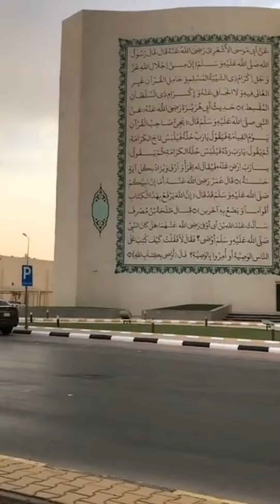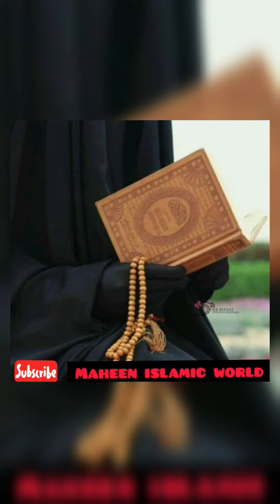Allah pe yaqeen || dil ka skoon || Allah ko chahny wala nikhar jata h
DEAR VIEWERS

This video is about Friday jumma Mubarak to all the muslims of the world God protect each and every human being Remember me in your's prayer and plz subscribe my channel for more informative videos .

Allahki chaahat
Dua special dua
dilka skoon dil k skoon k liye Allah ka zikar Karin
Allah ki yaad nihaal krti h

Allah ko Razi karin